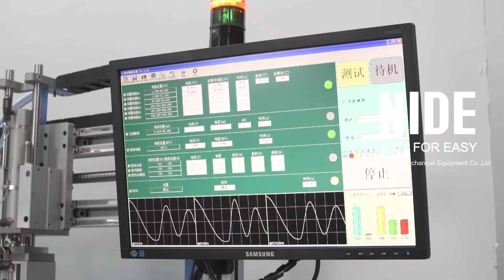Automatic Pump Motor Stator Winding Line from Chinese supplier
This stator winding line is suitable for varies type motor stator production, such as washing machine motor stator, pump motor stator, fan motor stator, compressor motor stator, single phase motor stator, three phase motor stator,etc., It adopts Robot and conveyor for transfer, automatically loading/unloading. Each working station of this stator line has a self-contained control function, and can work independently.

Nide is specialized in the field of electric motor machine manufacturing.